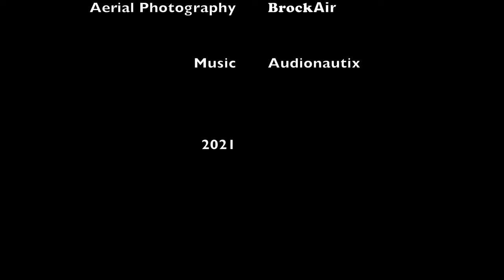Thoresby Landscapes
Some shots of the Repton designed landscape of Thoresby Park, in Nottinghamshire from the BrockAir DJI Mavic 2.

IMPORTANT : This footage was shot for Thoresby promotional purposes, we do not permit the flying of drones or aircraft at Thoresby without written permission.